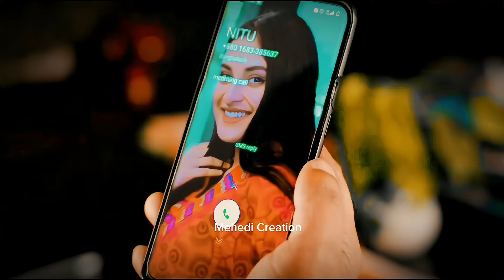আমাদের দু'জনের সম্পর্কে কোনো নাম ছিলো না,, এখন কি একটা নাম দেয়া যায় ❤️🌹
Presenting a new drama of Jakaria Showkhin's 'Pothe Holo Porichoy'. Writer & Director Jakaria Showkhin, Starring Ziaul Faruk Apurba, Tanjim Saiyara Totini & many others. Producer Effat Ara Yasmin & Production by Open Tee Bioscope.

Drama: Pothe Holo Porichoy | পথে হলো পরিচয়

DIRECTED BY
JAKARIA SHOWKHIN

CAST

 ZIAUL FARUQUE APURBO
 TANJIM SAIARA TOTINI
 SHAHIDUL ALAM SACCHU
NEELA ISLAM
 ANONDO KHALED
TANISHA AHMED
SHIMANTO AHMED
HANIF PALOWAN
SHORIFUL ISLAM
MD MAKSUD
M H SHAMIM
SHANTONU TALUKDER
RATUL TALUKDER

EFFAT ARA YASMIN BanglaVision is the most popular Bengali language TV channel in Bangladesh that offers unbiased & comprehensive news and entertainment programs...